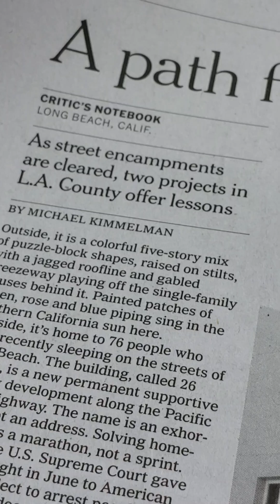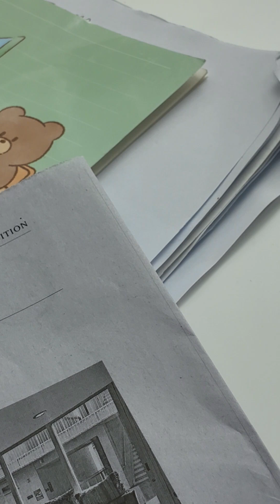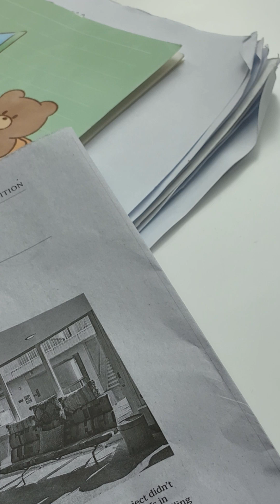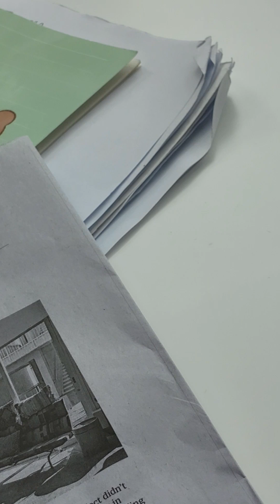홈리스 해결책이 있다, 로스앤젤레스